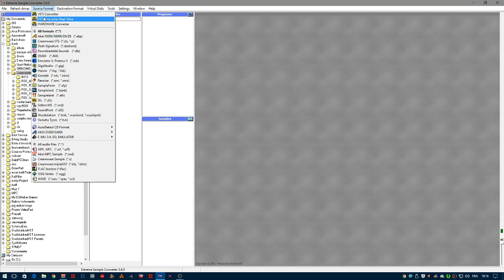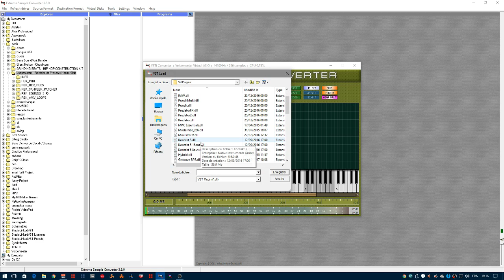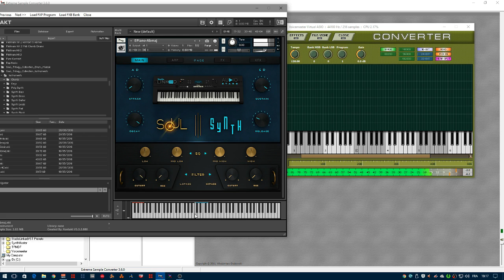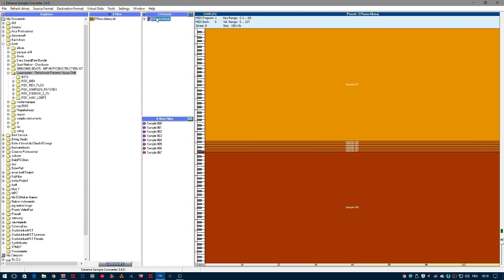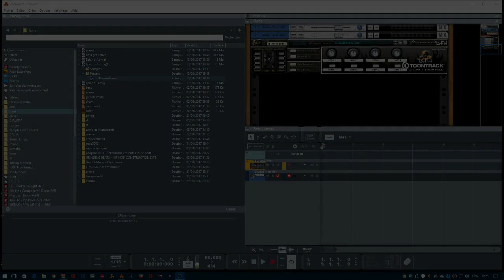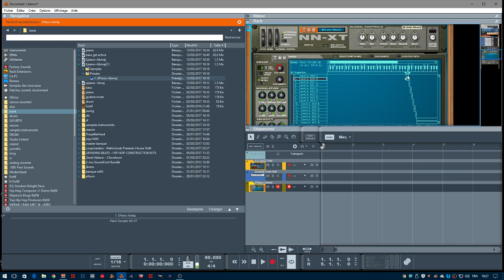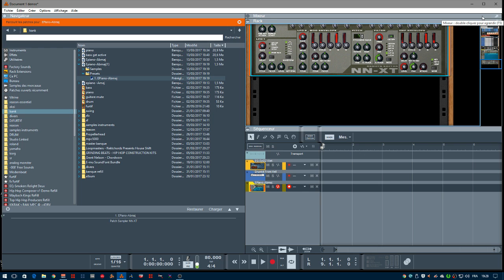EDITEUR DE SAMPLE CONVERTIR UN PRESET DE VST EN SOUDFONT